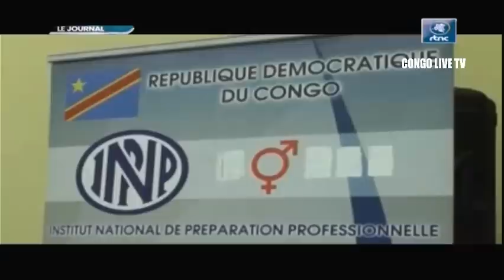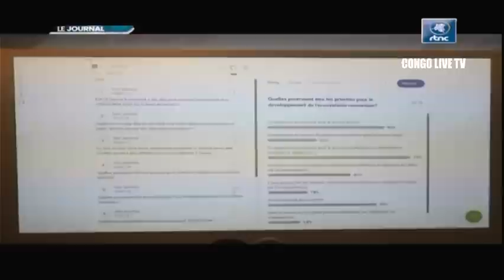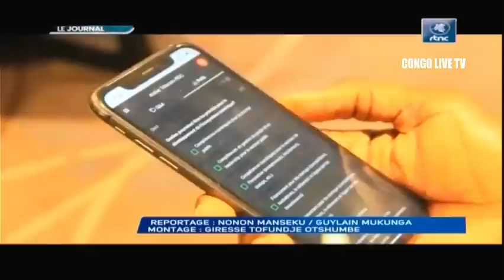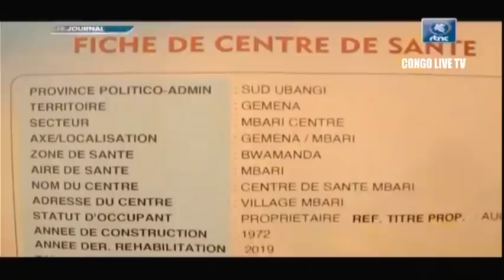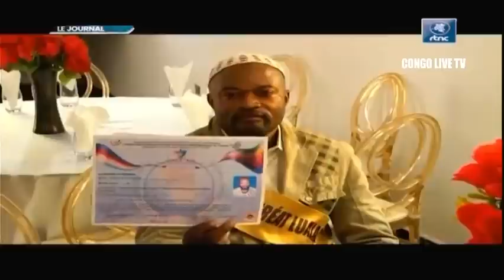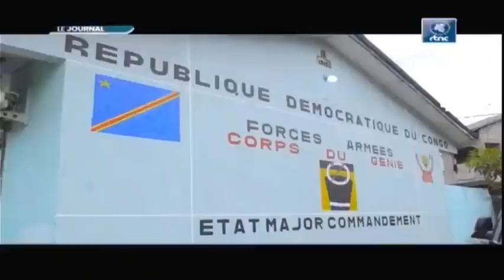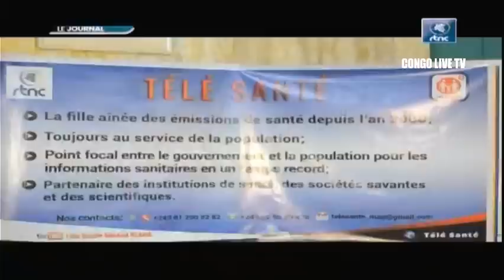🔴RDC : SUIVEZ LE GRAND JOURNAL DE CE VENDREDI LE 07.10.2022 RTNC EDITION 13H30